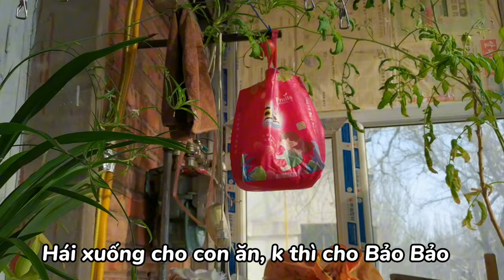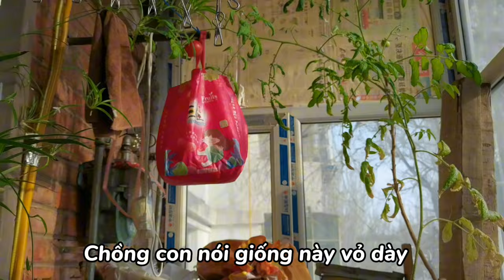Lấy chồng Trung Quốc tuy nghèo nhưng giàu tình cảm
Cuộc sống cô dâu Việt lấy chồng Tân Cương, Trung Quốc.
Các trang của Tú Nguyễn
Cảm ơn cả nhà đã ủng hộ và yêu thương kênh của gia đình Tú Nguyễn.